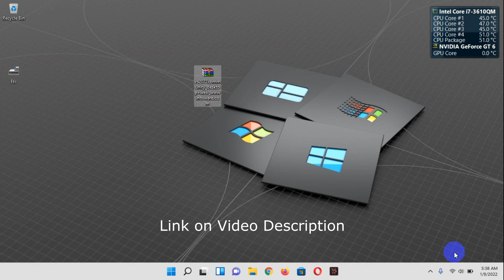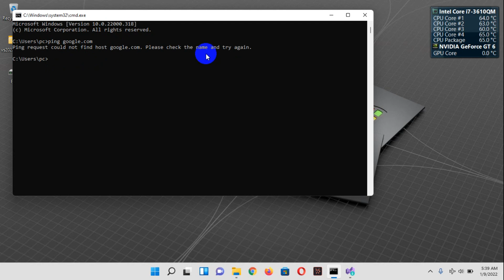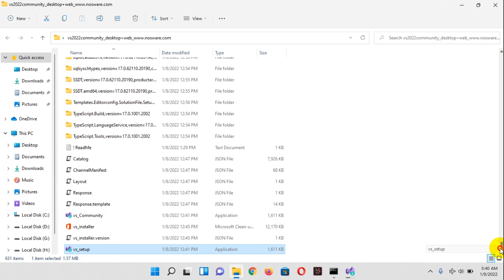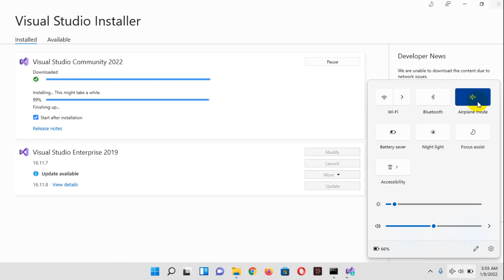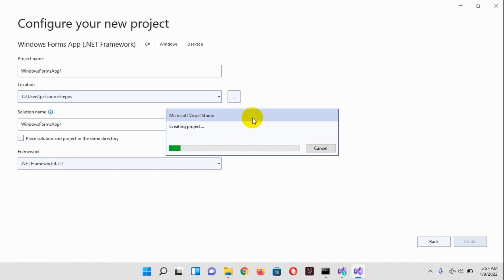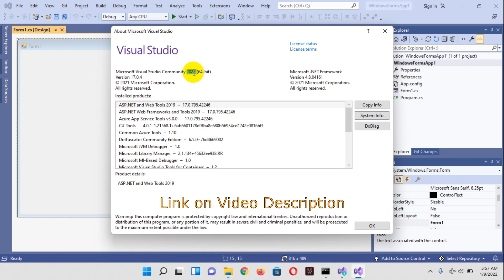Install Visual Studio 2022 with Offline Installer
Tutorial how to Install Visual Studio 2022 with Offline Installer.